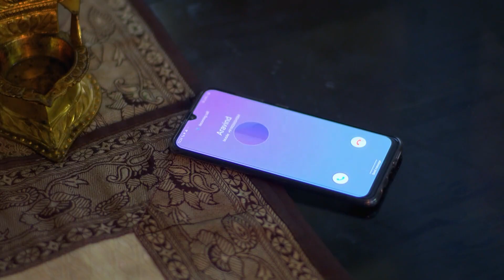Kalyani seeks interest in marrying Chandran - Chembarathi - Highlights - Zee Keralam